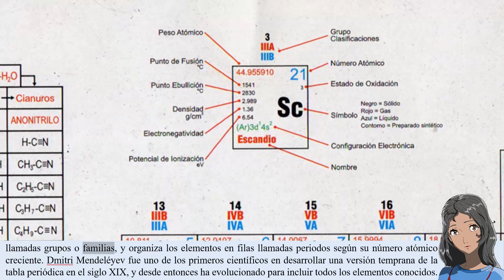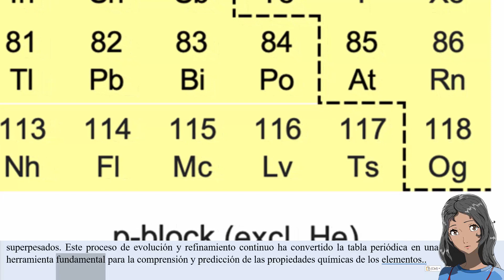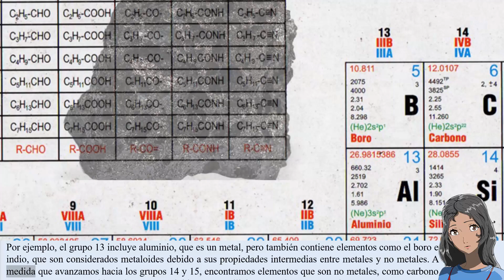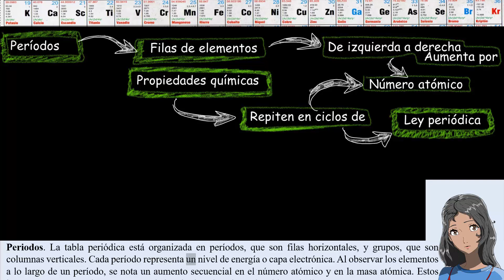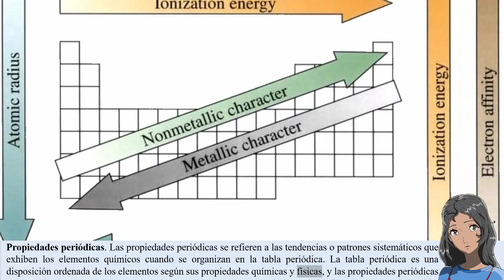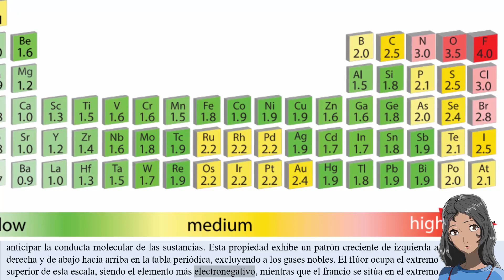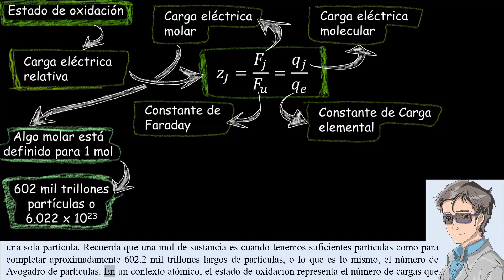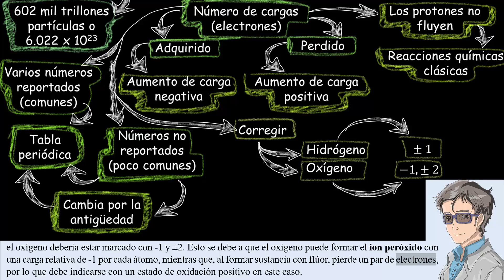Química de la tabla periódica, 𝐑𝐞𝐬𝐮𝐦𝐞𝐧 𝐝𝐞 𝐥𝐚 𝐭𝐚𝐛𝐥𝐚 𝐩𝐞𝐫𝐢ó𝐝𝐢𝐜𝐚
👉 𝐂𝐮𝐫𝐬𝐨 𝐝𝐞 tablaperiodica